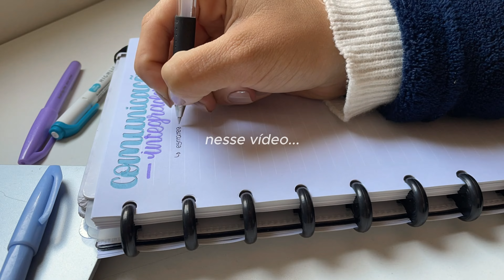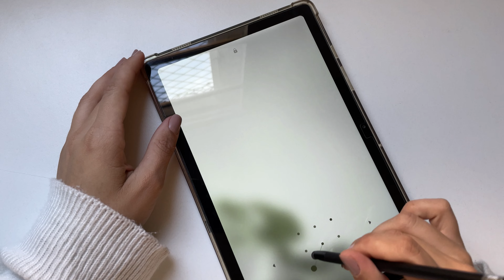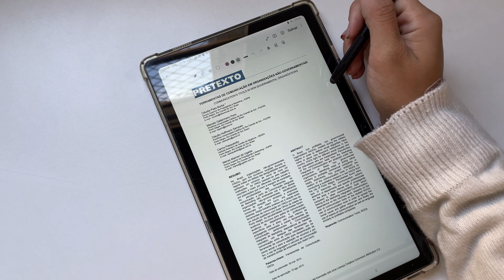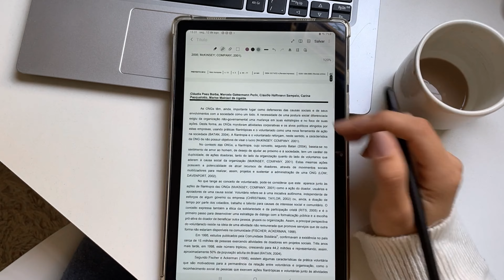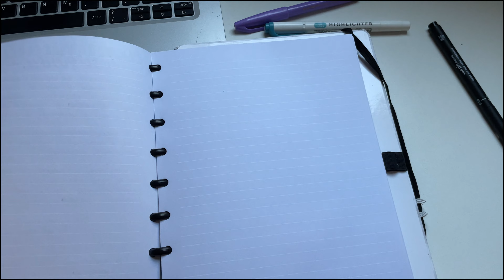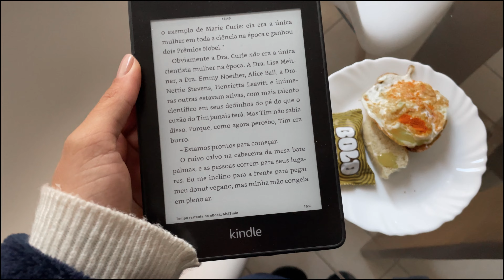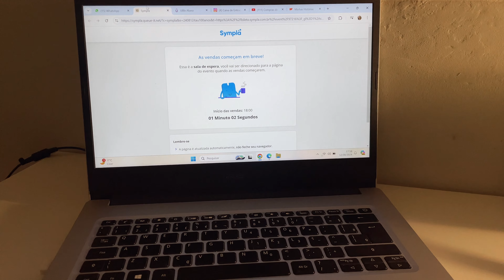STUDY VLOG TARDE PRODUTIVA DE ESTUDOS | estudando para mais um semestre da faculdade + leitura ativa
Nesse vlog eu adiantei algumas matérias e leituras para começar um novo semestre da faculdade 🤎 mostrei como faço leitura ativa no tablet e algumas das minhas anotações.

study vlog, study vlog produtivo, study vlog na cafeteria, uma tarde de estudos comigo, uma tarde de estudos comigo na cafeteria